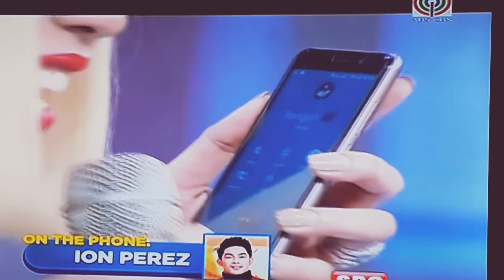ION PEREZ TINAWAG NA "BABE" SI VICE GANDA SA GGV NOV 17 2019 KINILIG KAME | BABE PALA TAWAGAN NILA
GGV NOV 17 2019
CREDIT : GGV GANDANG GABI VICE / ABSCBN